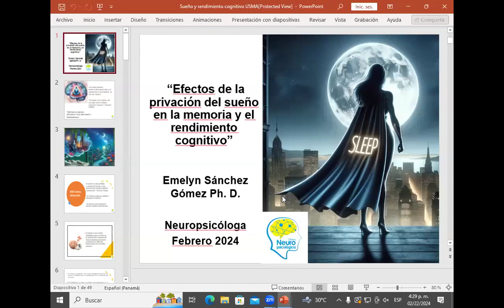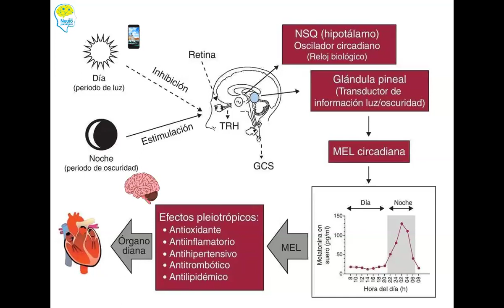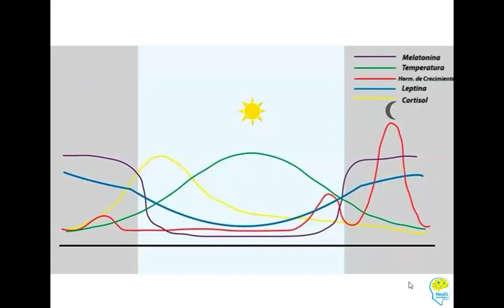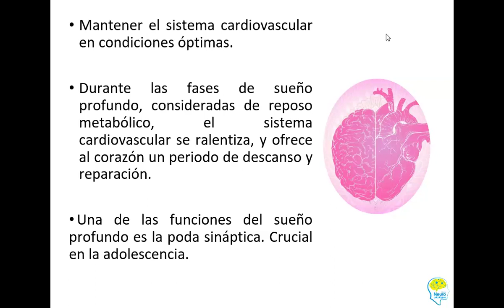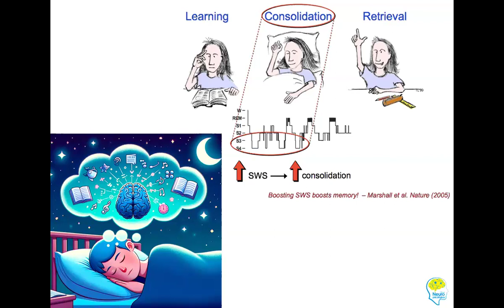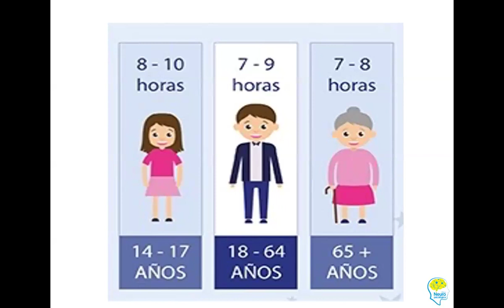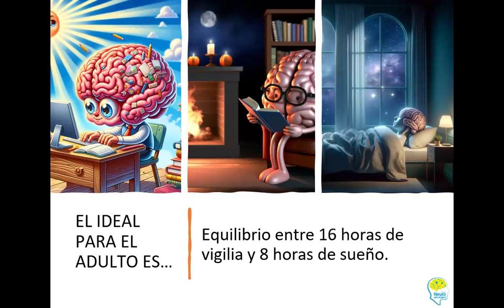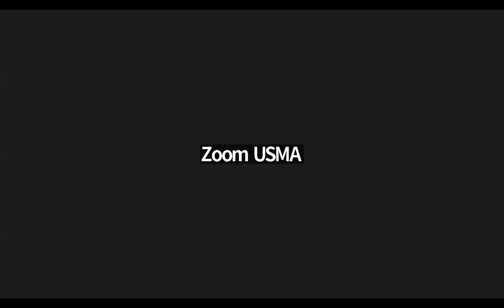VI CCCAD | Efectos de la privación del sueño en la memoria y el rendimiento cognitivo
VI Ciclo de Conferencias de Actualización Docente 2024 | Psicología

Expositoria: Emelyn Sánchez Gómez Ph. D.

Neuropiscóloga | Febrero 2024

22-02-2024